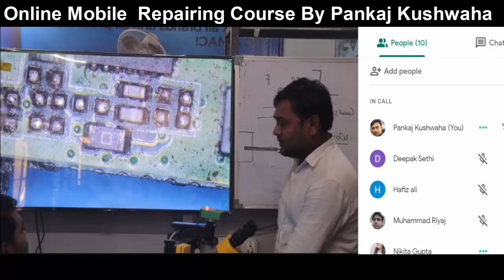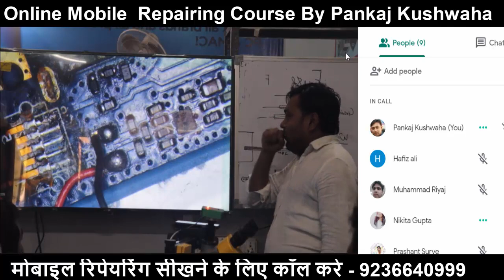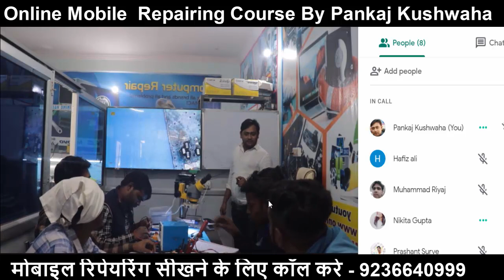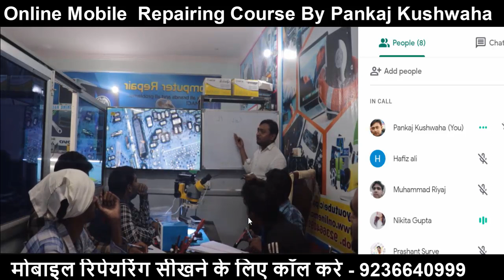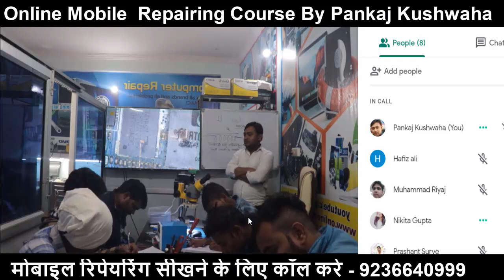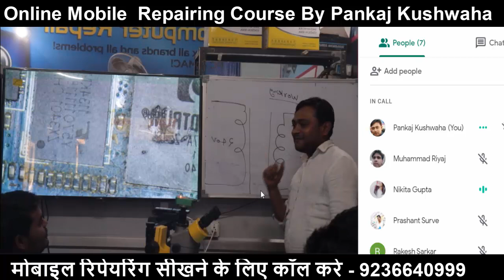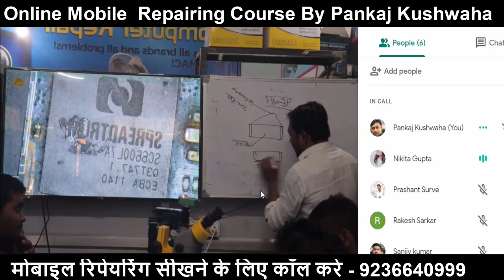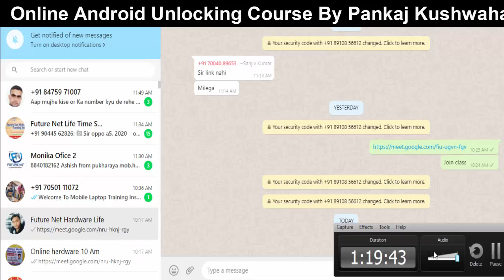मोबाइल हार्डवेयर रिपेयरिंग कोर्स Class [ #2] By Pankaj Kushwaha Sir | Mobile Component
1- क्या आप काफी दिनों से मोबाइल सीख रहे है फिर भी सीख नही पाए .

2- आप जिस इंस्टिट्यूट में सीखते है और वो आप को सही से नही सिखाते है .

3- आप से पैसे ले लिए है और सही से नही सिखाते है .

4- आप को प्रक्टिकल नही सिखाते है .

5- सिर्फ थ्योरी ही लिखवाते रहते है .

6- आप का टाइम अधिक तो नही लग रहा है .

7- आप को सही जानकारी नही दी गयी है क्या .

8- आप को एंड्राइड मोबाइल पे रिपेयरिंग नही सिखाते है .

9- आप से ऑफिस के काम करवाते है

10-आप को पूरी जानकारी नही मिली मोबाइल लैपटॉप रिपेयरिंग की .

100 % प्रक्टिकल सिखाने की गारंटी है हमारी और फीस भी बहुत कम है .

BestInstituteMobile # Repairing
no-1 mobile institute.